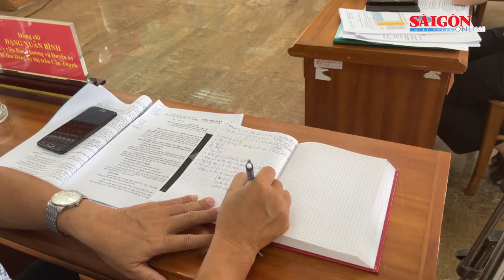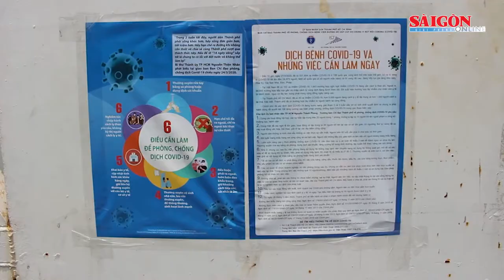Cần Giờ chuẩn bị khởi động những dự án “du dịch nội địa”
Đồng chí Nguyễn Văn Nên đề nghị huyện Cần Giờ tập trung làm hai việc lớn. Trong đó, chuẩn bị khởi động lại các dự án lớn và chuẩn bị trước mắt theo những kế hoạch để “chia lửa” với TPHCM bằng những dự án “du dịch nội địa”, những dự án nhà ở xã hội di dân trong điều kiện khó khăn về giãn cách.